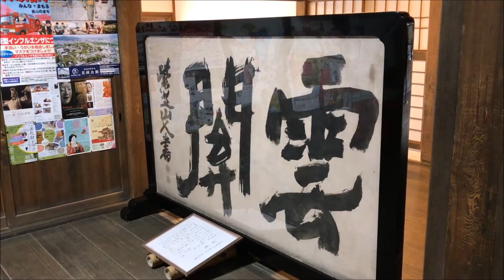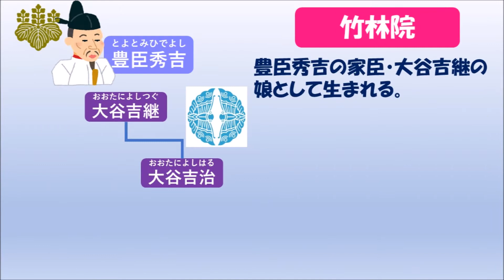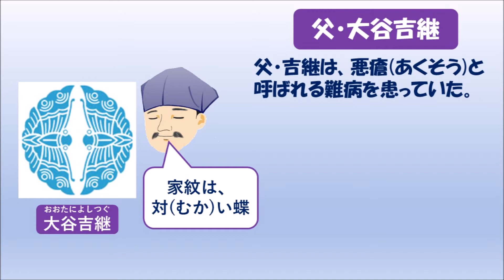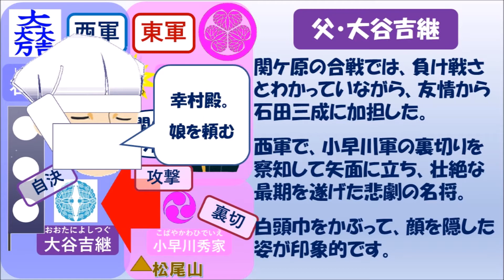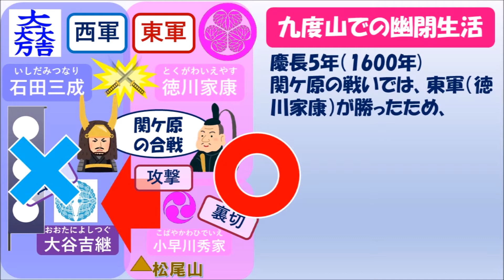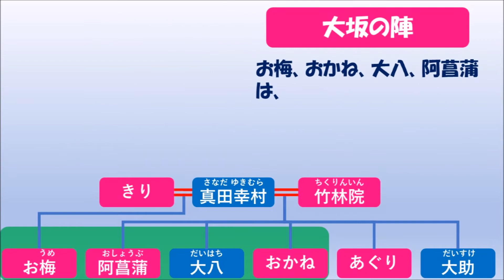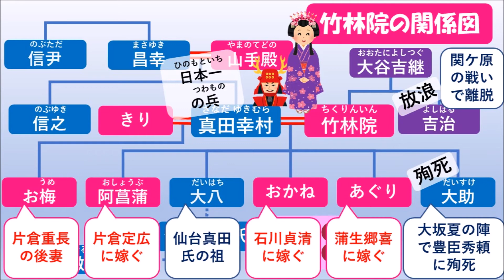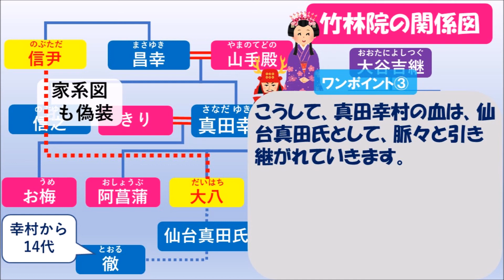【お寺巡り】龍安寺 (枯山水庭園＆真田幸村の妻・竹林院が眠るお寺)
0:00　龍安寺巡り
0:42　鏡容池
0:50　弁天島
1:17　広間の襖絵
1:37　枯山水の石庭
2:33　つくばい
3:29　大珠院
3:37　竹林院「真田幸村の賢妻」
3:56　真田幸村の妻
4:24　父・大谷吉継
4:59　悪そう（ハンセン病）
5:56　九度山での幽閉生活
6:50　大坂の陣
8:12　晩年の生活
8:58　竹林院の人物関係図
9:08　石川貞清
9:36　大八
10:14　幸村14代・真田徹さん

世界遺産・龍安寺は禅寺であり、枯山水の石庭には面白い秘密がたくさん。後半では、龍安寺にお墓があるとされる真田幸村の妻・竹林院の一生を紹介しています。竹林院の父・大谷吉継や竹林院たちの子供たちが、大坂の陣の後どうなったかも紹介しています。

‹参考文献›
・真田幸村の系譜
・いざ、真田の聖地へ（小日向）えり
・ふぅ～ん、真田丸